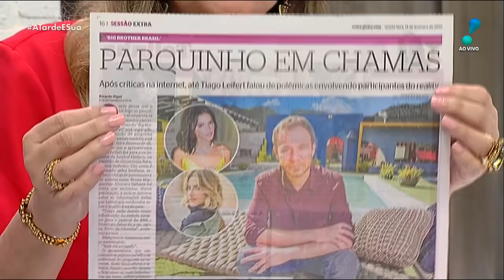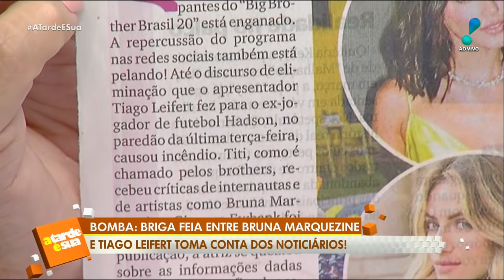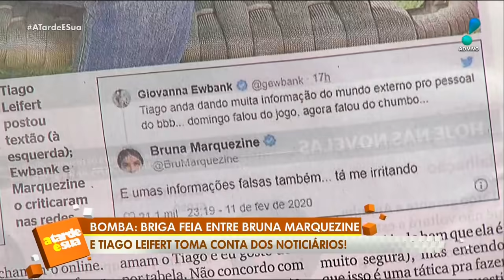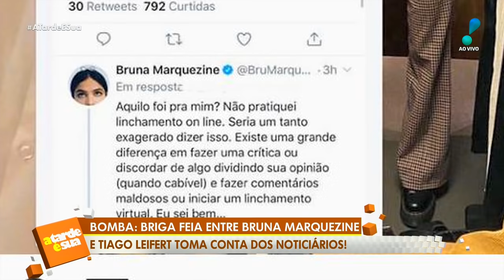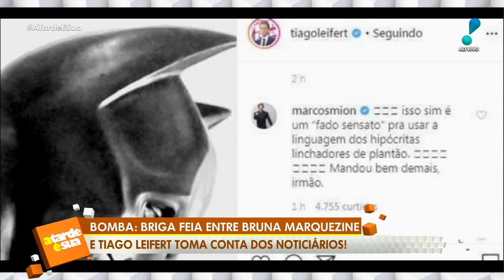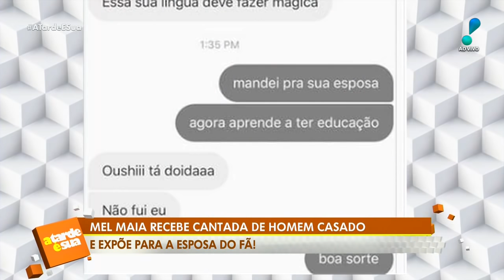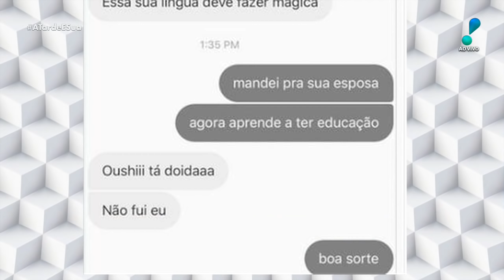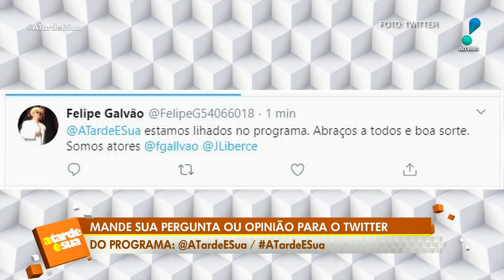A Tarde é Sua (13/02/20) | Completo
A apresentadora Sonia Abrão comenta sobre as novidades do mundo das celebridades ao lado de Thiago Rocha, Vladimir Alves, Felipeh Campos e Alessandro Lo-Bianco.